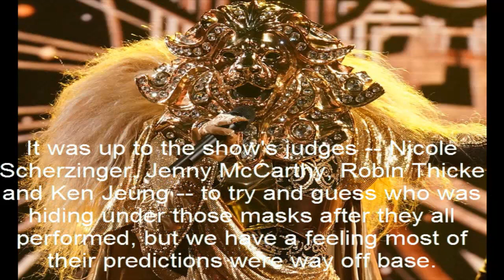The Best 'Masked Singer' Fan Theories for Mystery Performers on Wild and Weird Premiere